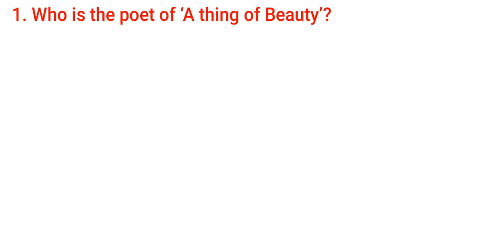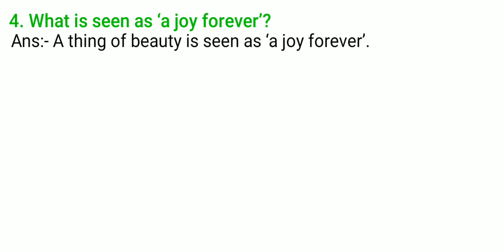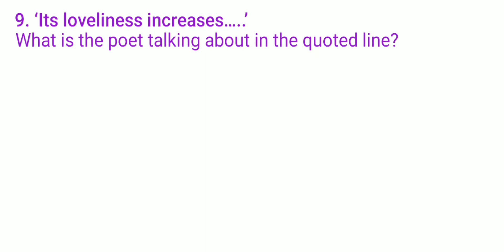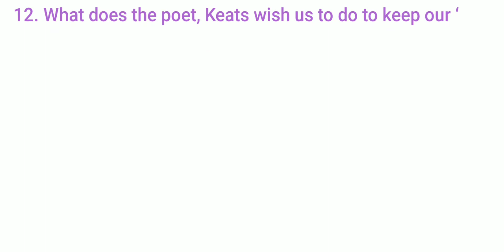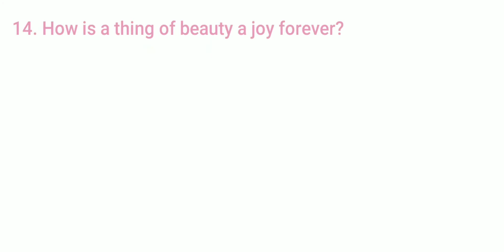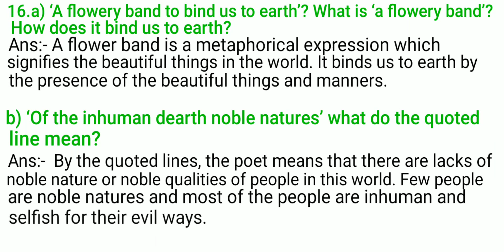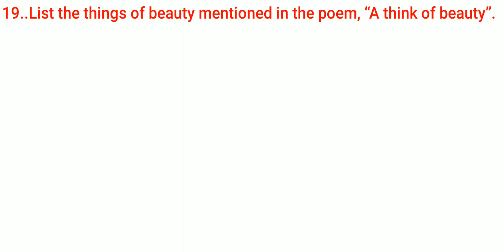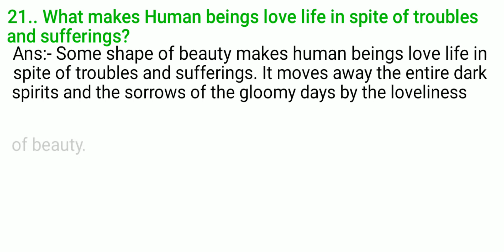hs english// A thing of beauty Part - 1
Important short questions & answers,,,,,Athing of beauty, ,,,,Poet - John Keats,,,,